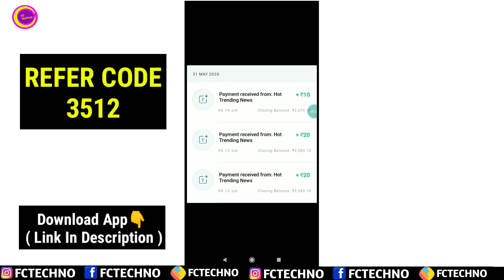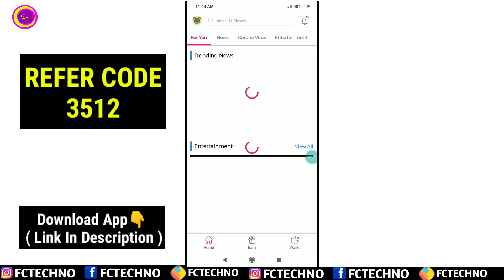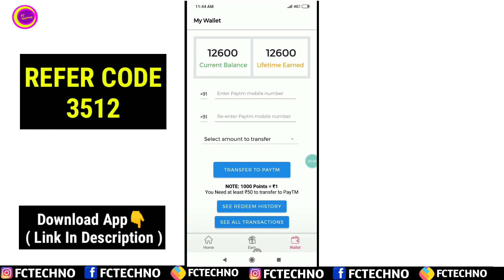new paytm cash earning app today | 🔥hot trending news app📰 | Earn Free paytm cash | 💰Fc Techno💰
This is an news reading app that we can earn paytm cash by reading news and earn money without any risk. Its easy to read and get 200 points per news in 10 sec. Minimum withdraw 10₹ only. Its best self earning app launch today and its an new paytm cash earning app today.